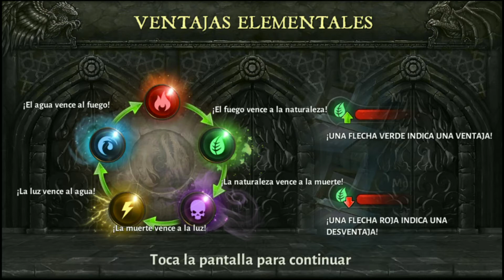Dungeon Hunter 5 Gameplay. El principio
Gratis en la play store muy buen juego subtitulado al español